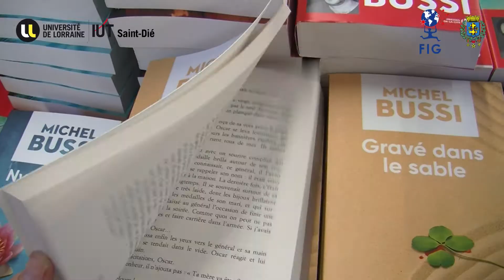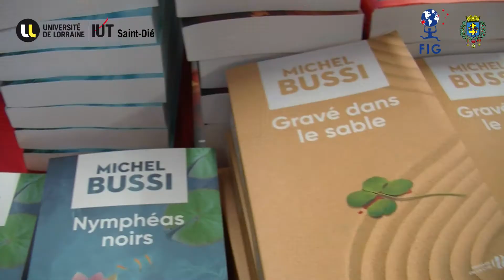Michel Bussi écrivain, géographe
"Je suis souvent venu à Saint-Dié-des-Vosges comme Géographe, et là je reviens comme écrivain"
Michel Bussi a été Professeur de géographie à l’université de Rouen et directeur de recherche au CNRS. Il a publié aux Presses de la Cité Nymphéas noirs (polar le plus récompensé en 2011, lauréat du Prix Segalen en 2017), Un avion sans elle (Prix Maison de la Presse 2012), Ne lâche pas ma main, N’oublier jamais, Gravé dans le sable, Maman a tort et Le Temps est assassin. Il est le 2ème auteur le plus vendu en France (Chiffres GFK/ Palmarès Le Figaro 2016) et plusieurs de ses romans vont être très prochainement adaptés pour la télévision ou le cinéma.